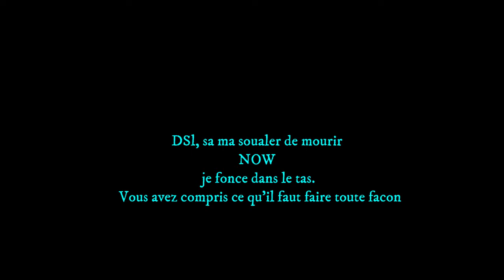immortals fenyx FR HS 41 crypte - Eviter le regarde de la méduse